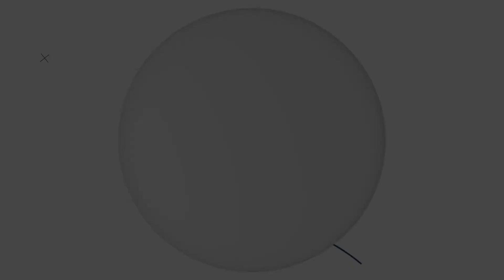Liwia Trzósło - Pianino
A teraz dla odmiany zamiast gitary🎸 zaprezentujemy państwu pianino🎹, a tak dokładniej zrobi to Liwia Trzósło, która nie tylko wspaniale gra, ale również pięknie śpiewa 👌😍